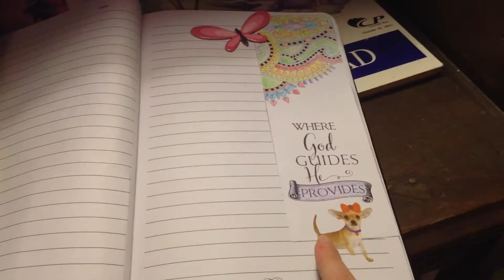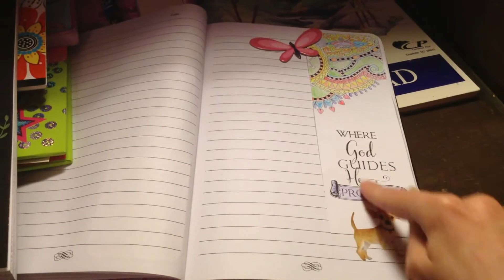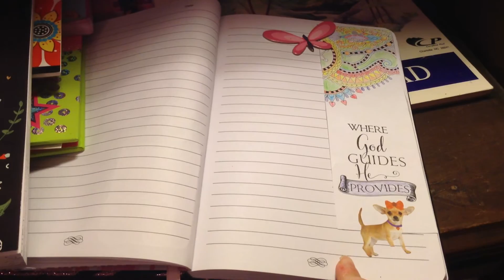Decorating my Journal I'm keeping on my FurBabies